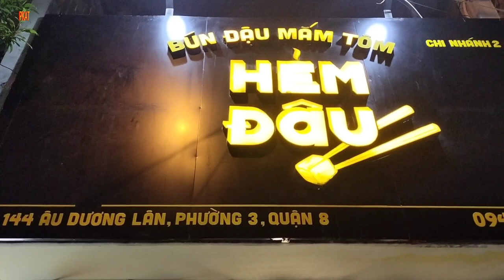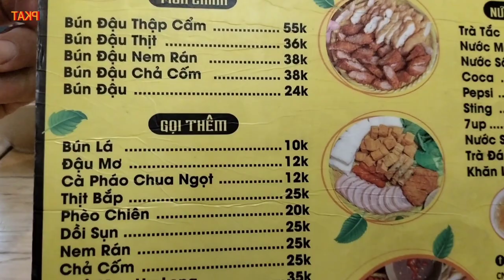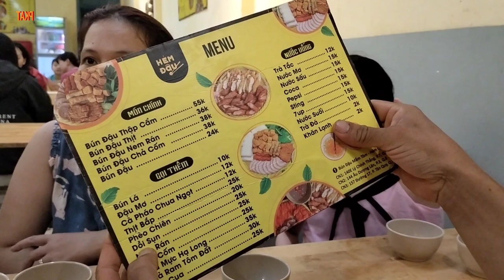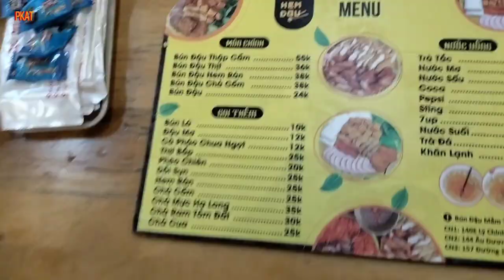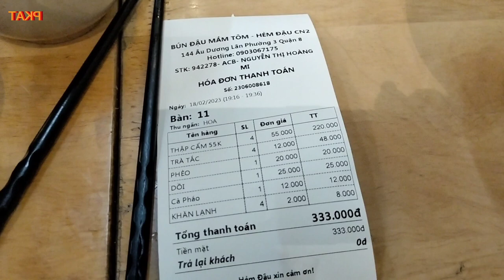Bún đậu mắm tôm uống trà tắc tô lần đầu uống quá lạ _phuc khang ẩm thực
Bún đậu mắm tôm uống trà tắc tô lần đầu uống quá lạ _phuc khang ẩm thực Bún đậu mắm tôm uống trà tắc tô lần đầu uống quá lạ _phuc khang ẩm thực